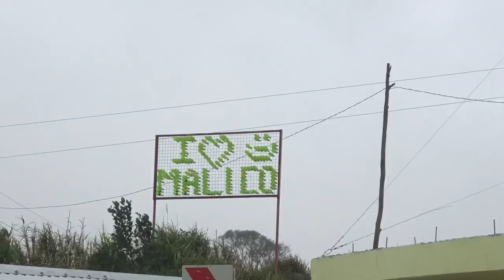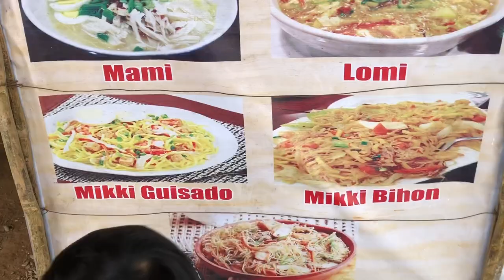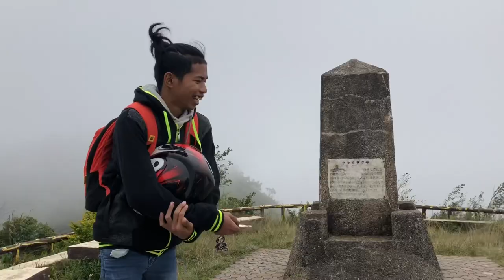Malico, San Nicolas, Pangasinan 2020